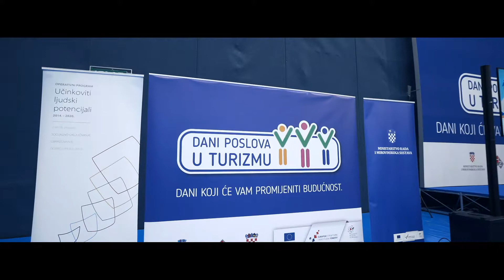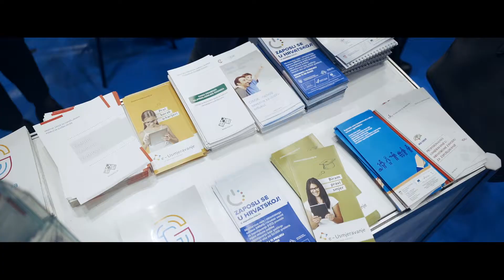Dani poslova u turizmu - Osijek 18.01.2019.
Treću godinu zaredom Ministarstvo rada i mirovinskoga sustava, Ministarstvo turizma, Hrvatski zavod za zapošljavanje, Hrvatska turistička zajednica, Hrvatska gospodarska komora, Hrvatska obrtnička komora i Hrvatska udruga poslodavaca i Udruga poslodavaca u hotelijerstvu Hrvatske provode zajednički projekt „Dani poslova u turizmu“ kako bi predstavili zanimanja u turizmu i mogućnosti zapošljavanja koje pruža turistički sektor.

„Dani poslova u turizmu“ prilika su da brojni poslodavci predstave otvorena radna mjesta te se povežu s nezaposlenim osobama koje se na jednom mjestu mogu informirati o mogućnostima za zapošljavanje i razvoj karijere u turizmu.